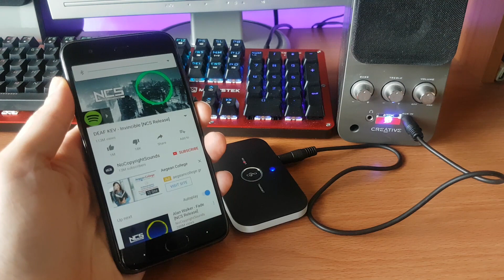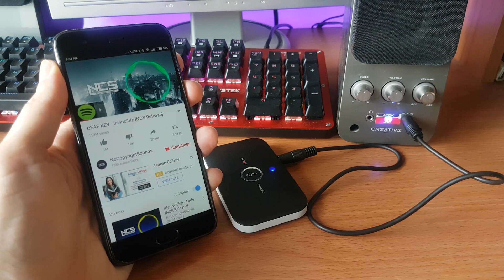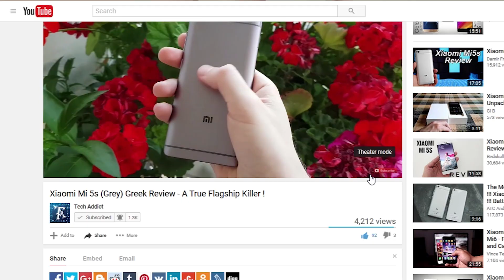How to Make your Old Speakers Wireless! - Bluetooth Audio Receiver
How to Make your Old Speakers Wireless with Bluetooth Audio Receiver [Greek with Eng Subs]

Guys, if you want to support me, I would greatly appreciate if you use any of my links to make a purchase, as I get a small commission with every sale and also the sites I collaborate would send me more products to show you.

Best Smartphones from China:
(Check the prices from both links because they are from different stores Gearbest and Banggood)

Laptop/Tablet
Xiaomi Air 13.3 inch FHD, Windows 10 i5-7200U 8GB RAM 256GB M.2 SSD from $799.99:

GPD Pocket Mini Laptop 7.0 inch FHD, Windows 10 Intel Atom X7-Z8750 8GB RAM 128GB from $479.99:

Cube Mix Plus 2 in 1 Tablet PC | 10.6 inch FHD, Windows 10| Intel Kaby Lake Core M3-7Y30| 4GB RAM 128GB SSD from 343.99: